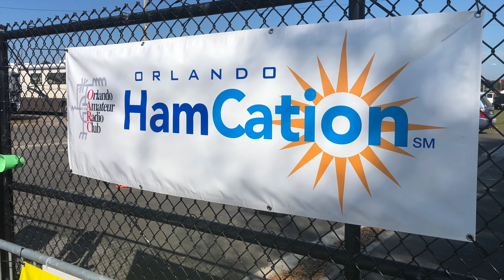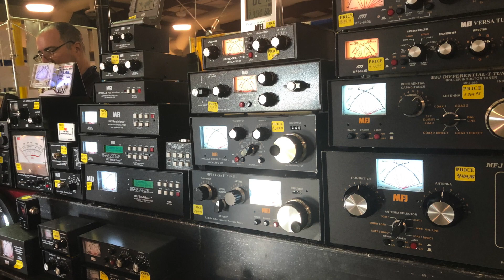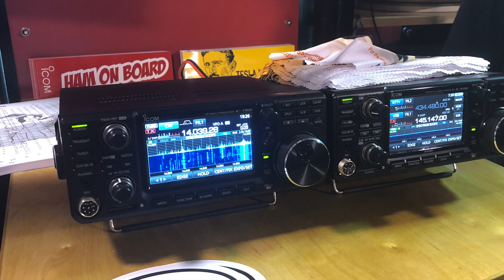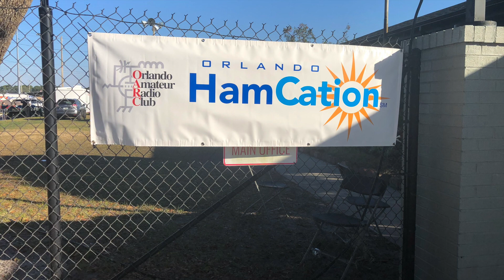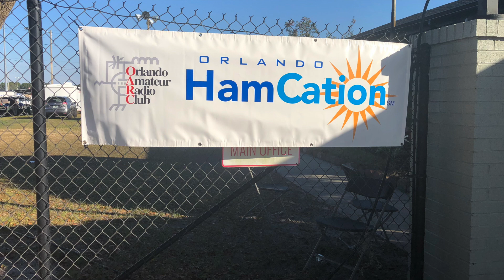Orlando HamCation 2019 - TheSmokinApe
Hamcation 2019 - TheSmokinApe

Links to products in the video

Just a quick video showing the sights and sounds of HamCation 2019.

Thanks,
TheSmokinApe